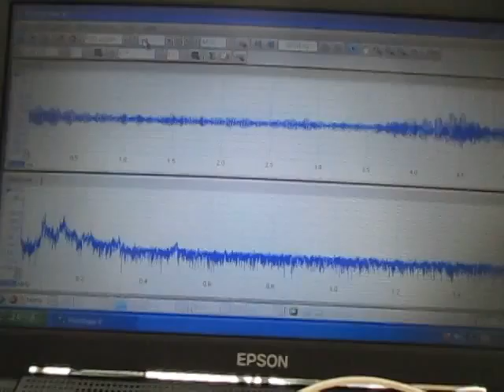超音波制御実験 Ultrasonic control experiment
１：キャビテーションと音響流の制御技術
２：超音波専用水槽の製造、液循環制御技術
３：間接容器・治工具の設計・応用技術
４：マイクロバブル・ナノバブルの応用技術
５：超音波の測定・解析・評価技術

1: Control Technology of Cavitation and Sound Flow
2: Manufacture of Tank Only for Ultrasonic Wave, Liquid Circulation Control Technology
3: Design and Applied Technology of Indirect Container and Jigs & Tools
4: Applied Technology of Microbubble Nano Bubble
5: Measurement and Analysis / Evaluation Technology of Ultrasonic Wave